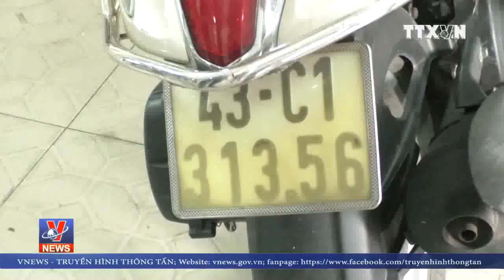Đà Nẵng: Bắt giữ nghi can giết người ném xuống vịnh Mân Quang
Liên quan đến vụ phát hiện một xác chết trong tình trạng bị trói tay chân tại khu vực cầu Mân Quang ở quận Sơn Trà, thành phố Đà Nẵng, lực lượng Cảnh sát hình sự Công an thành phố đã bắt giữ hai nghi can liên quan.